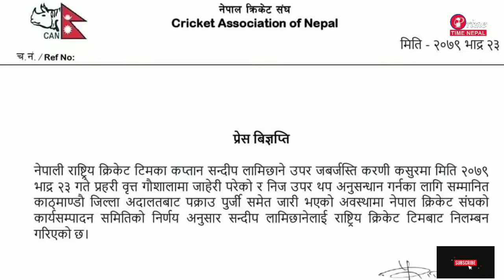Sandeep lamichhane case || sandip lamichhane news today